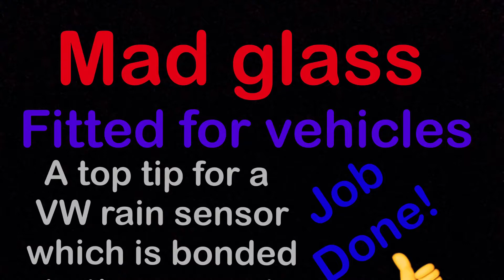Removing a VW rain sensor which is stuck to the glass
This video is bought to you by mad glass fitted for vehicles as found on Facebook, which shows you a top tip of a VW rain sensor being removed from start to finish, which has bonded to the screen. Job done!